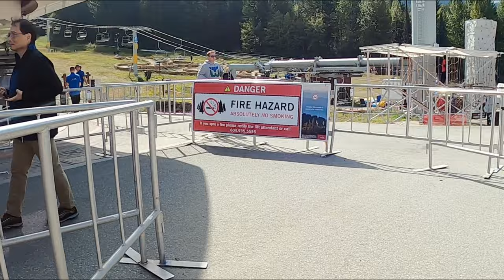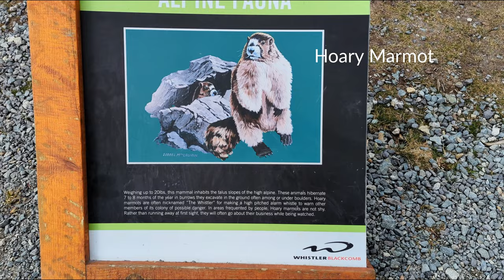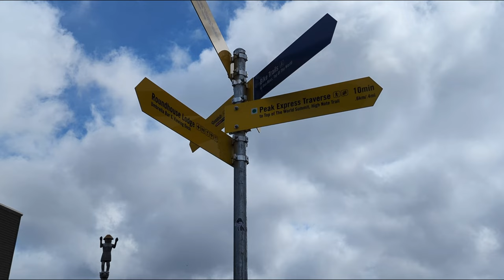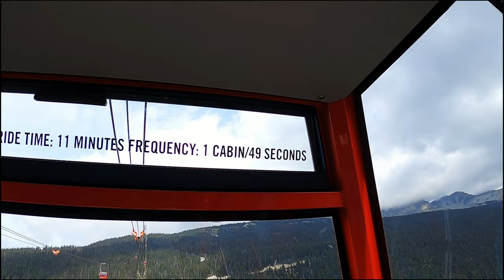Cloudraker Skybridge令人一額汗的天梯吊橋/Whistler Peak to Peak Gondola/ Loft Room Tour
到這威士拿天梯吊橋，不得不驚訝這工程的精妙。更加欣賞到大自然的震撼。這天梯吊橋並不是每一個人可以達到。小孩需要超過40吋，並需要步行經過十分鐘的沙石斜路。本片尾段並介紹我們租住的有閣樓房間。
Amazing day trip to Whistler Peak to Peak Gondola and the Cloudraker Skybridge.  Going to this Skybridge is not for everyone.  Kids must be taller than 40 inches in order to take the peak chairlift.  People has to walk at least 10 minutes on gravel slopes and pathways to reach the chairlift station.  And the key criteria is you are not afraid of height.  In this video, I will also show you our loft rooms in Whistler.
Auto-translate is available.  Click * setting to choose from English (Canada) to your desired languages 請按*設定中的"英語",然後再選擇你的語言
Video description;
01:11 Trip itinerary
01:45 Blackcomb gondola and mountain
03:55 Peak to Peak gondola
05:43 Whistler mountain and Roundhouse lodge
08:03 Peak chairlift
10:01 Clodraker skybridge and Raven's eye
15:08 Room Tour